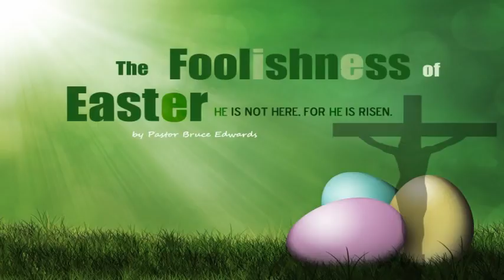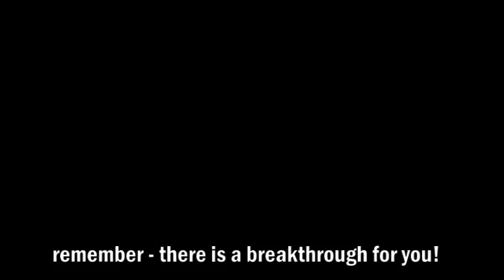The Foolishness of Easter?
Easter is the celebration of the resurrection of Jesus Christ.  Too many it is foolish.  They think it's ridiculous to believe an innocent man would chose to die on a cross.  They think it's foolish to believe someone who was dead and put in a sealed tomb would come back to life.  But that's exactly what Jesus did.   It was God's plan to redeem man.  1Corinthians 1:25 says, "For the foolishness of God is wiser than human wisdom, and the weakness of God is stronger than human strength."  God's ways often seem foolish to human reason.   For many it makes more sense to celebrate bunny rabbits, baskets, and colored eggs than God's salvation of man.  Jesus went to the cross to pay the price for our sins.  He took our sins and gave us His righteousness.  He is alive and because He lives we now have eternal life with Him.  The cross may seem foolish to those who don't believe but to us who believe it is the power of God.   In this short video I share several powerful benefits of the foolishness of Easter for those who believe.  Listen and enjoy - it's just a couple of minutes.  I encourage to subscribe to my youtube channel to get the latest 2 minute breakthrough words and check out our for other free resources to help you breakthrough to a new levels in life!